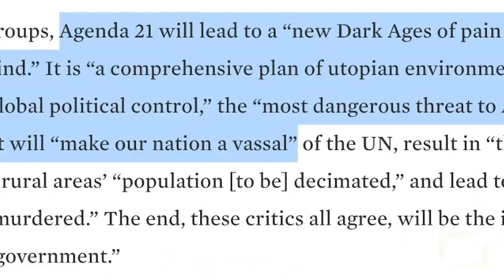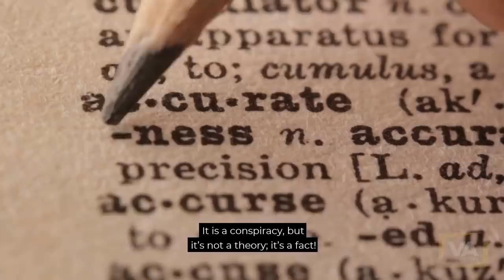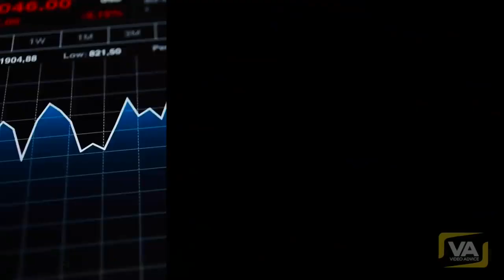The Agenda is Slowly Being Implemented